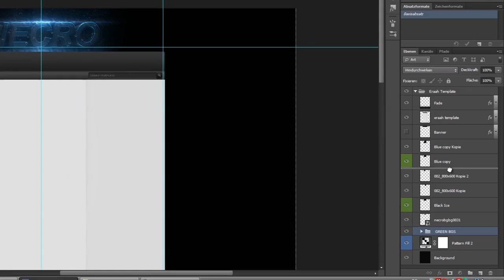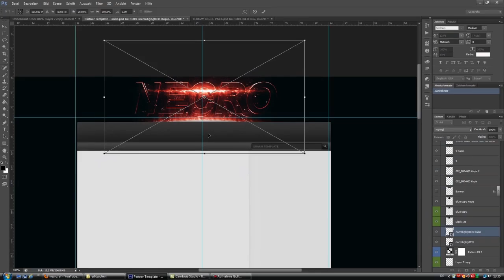Speedart | NECRO.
A Background i made 4 Necro .af

I Hope you and Necro like it ! :)

GreetZ HypeHD